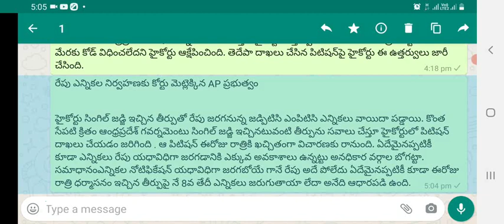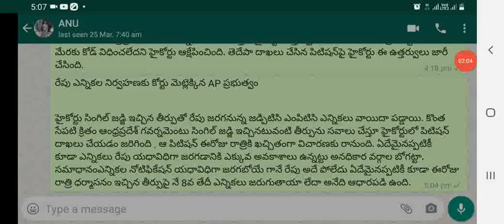జడ్పిటిసి ఎంపిటిసి ఎన్నికలు యధావిధిగా జరగొచ్చు.. ఎందుకంటే